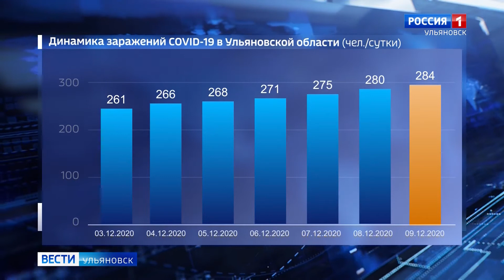Количество заболевших коронавирусом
Общее количество заболевших коронавирусом в Ульяновской области превысило отметку в 30 тысяч.